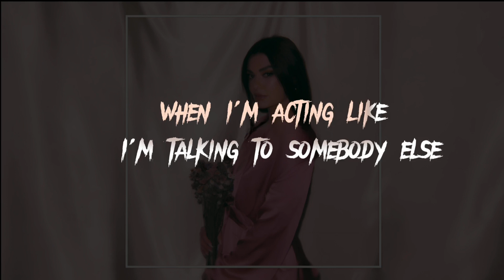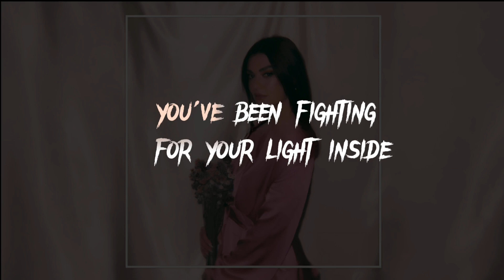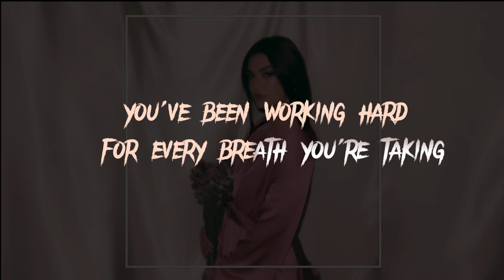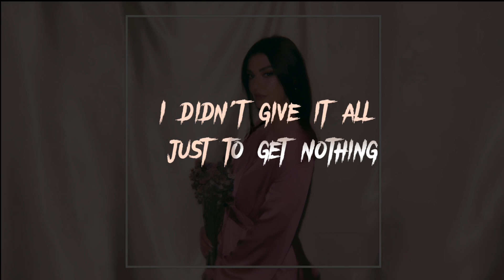Janine - Loving Me Lyrics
Bringing you Janine, "Loving me lyrics"

Do enjoy!